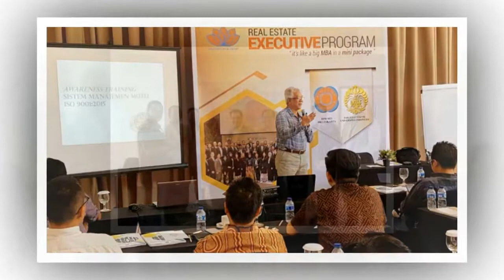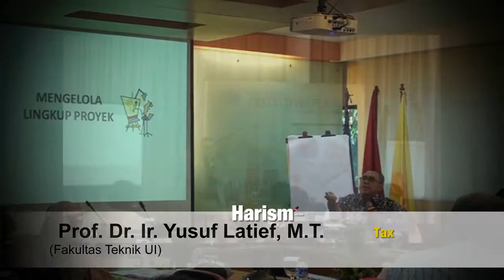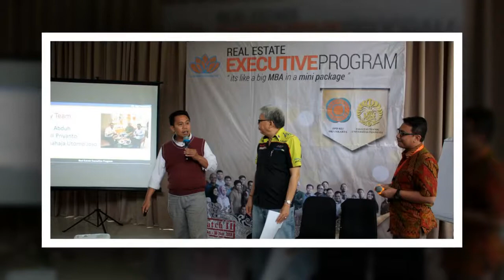Teaser batch 1&2 Real Estate Executive Program